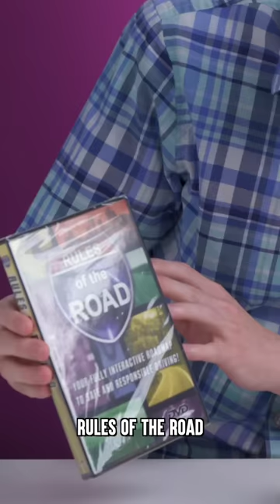Can You Guess the SpongeBob Character?